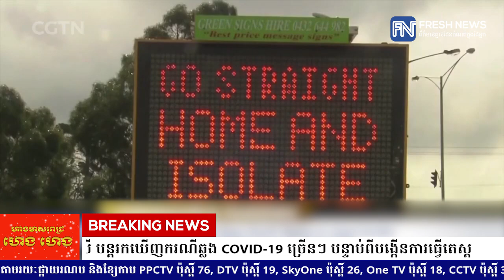រដ្ឋ Victoria របស់អូស្រ្តាលី បន្តរកឃើញករណីឆ្លង COVID-19 ច្រើនៗ បន្ទាប់ពីបង្កើនការធ្វើតេស្ត